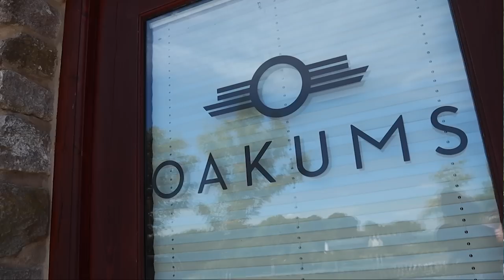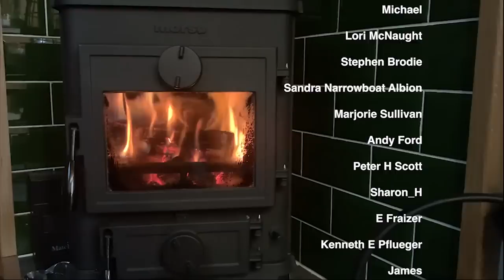112 We have some very EXCITING NEWS to Share - Even our families don't know!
We have a secret we want to share, we travel to a secret destination and we have something we have been dying to tell you. We haven't even told our parents this exciting news.

Paul & Anthony together with Dexter live full time, but manage to work part time, on a 57' Narrowboat, cruising the UK Canals and finding out what it's really like to be Living on a boat exploring the Nature and scenery on some of the best canals and rivers in the UK onboard a Narrowboat called Morning Star.

* Treat us to a coffee or even a treat for Dexter